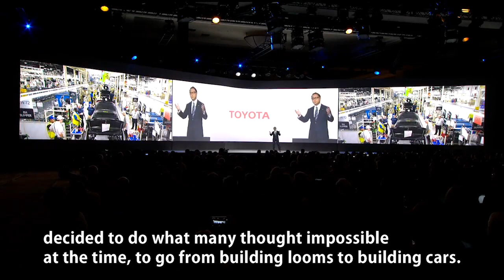Toyota's transformation into a mobility company